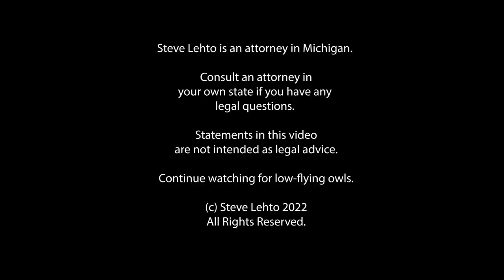Naughty Photos at Center of Divorce Squabble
And it seems no one is happy with the judge's ruling.